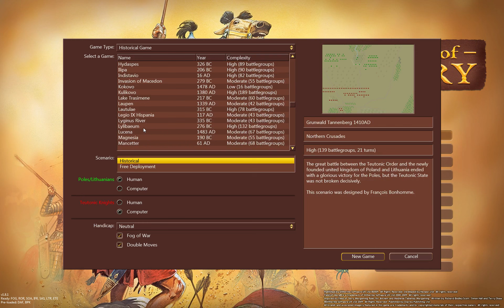Tutorial Field Of Glory capítulo 3 - español by Maulet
Tutorial de jugador medio sobre el juego de tablero trasladado a PC, por slitherine, Field Of Glory. En este tutorial de 5 capítulos, Maulet mostrará como seleccionar y componer un ejército y sobre como jugar haciendo un par de batallas contra la IA.